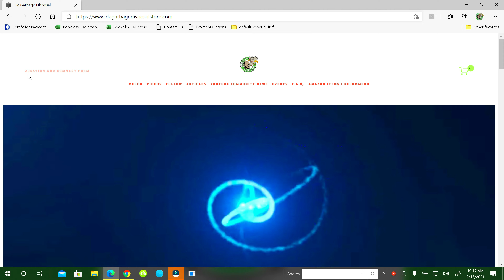Fiddlehead Fern Salad Testing Some Edible Plants